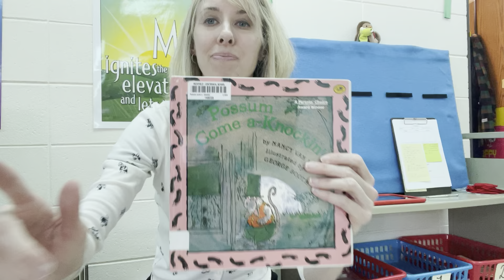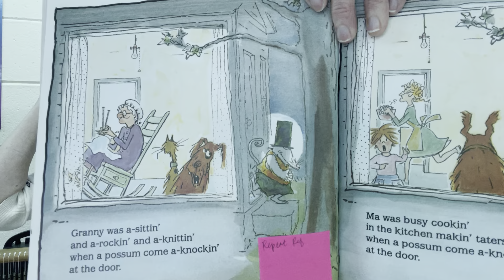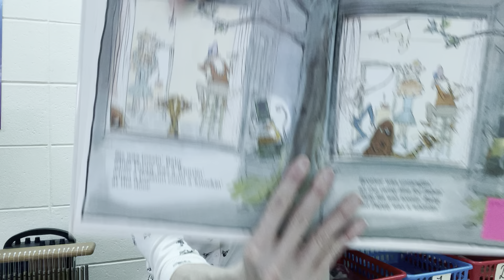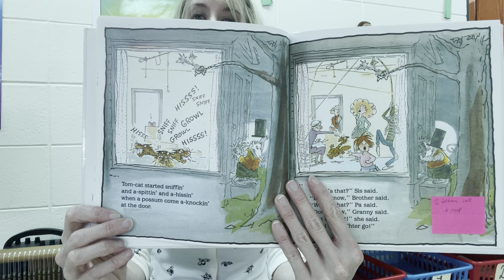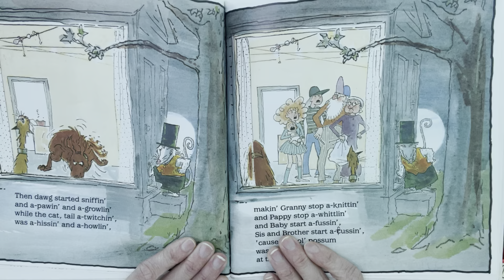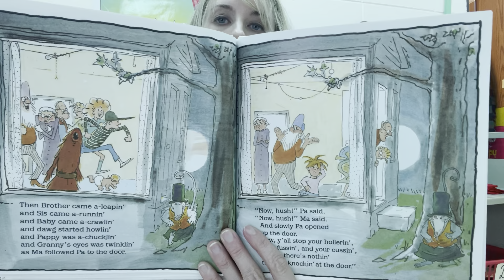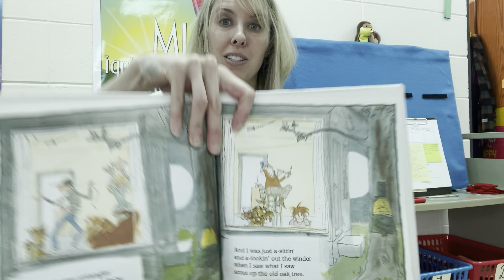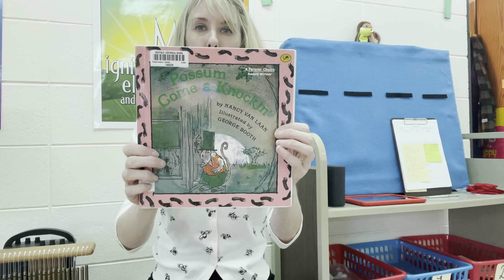Second Grade Virtual Music Lesson 2021-9c